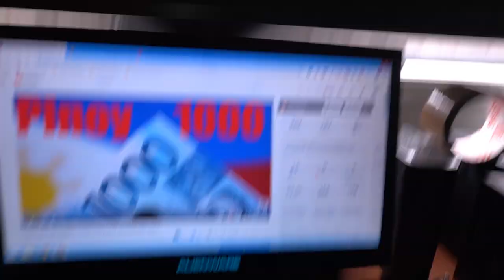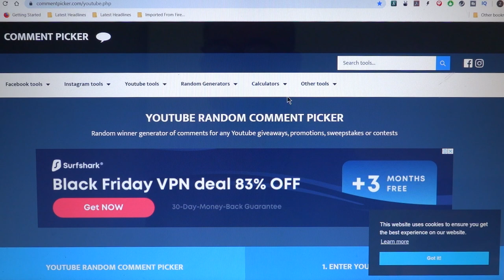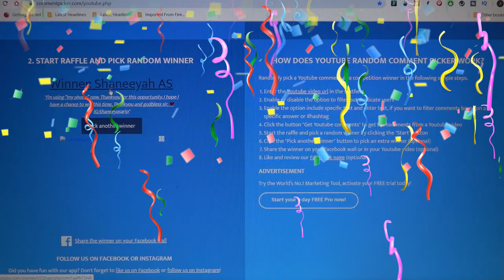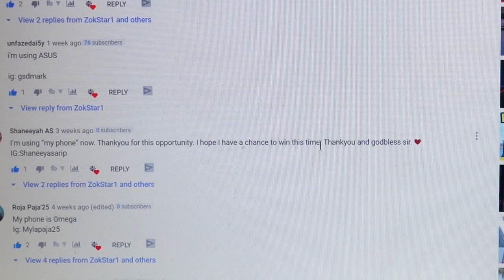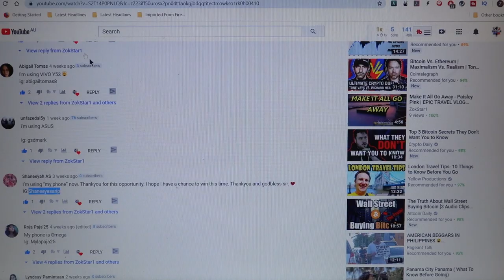PINOY1000 NOVEMBER Cash Giveaway (THE WINNER IS?)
PLEASE READ.
I am just your average Australian who is married to a Wonderful Filipina who has a heart of gold.
I had this dream many years ago to help as many Filipinos as I can in this lifetime of mine.
While Living in the Philippines back in 2010, my heart broke to see so many people who were living well below the poverty line.
I saw whole families sleeping in front of abandoned buildings in the city and it BROKE my heart.
I forget how many times I bought meals and gave it to these families.
I quickly realized I could not do this all the time as my financial situation wouldn't allow me to continue.
I wanted to do something to help these families but couldn't.
NOT only were these families struggling, but many other people were struggling.
My long term goal is to start a charity to raise money so I can travel all over the country and give money to where it is really needed.
I run these giveaways as a special THANK YOU to the people who make all the vloggers in the Philippines who they are today.
Most of them give nothing back.
And it annoys me to see them taking advantage of the beautiful people of the Philippines.
Giving something back is better than NOTHING.
I want to start a NEW trend where vloggers in the Philippines and possibly all over the world NEED to give something BACK to their viewers.
Big channels get lots of promotional product given to them and they at least give some of the products back to the viewers.
But I see this as just a promotional stunt in order to promote the product. Nothing Else.
The channels who get these product have no choice but to give them away. SO it's not really giving from the heart.
Giving from the heart is giving more than just a promotional product. Yes it's good but I know they can do better.
That's why I plan to give more than just promotional products If one day I grow to celebrity status.